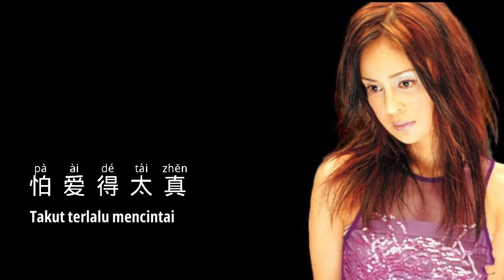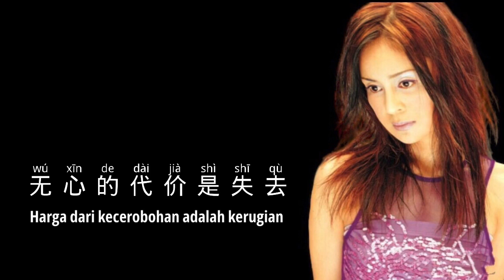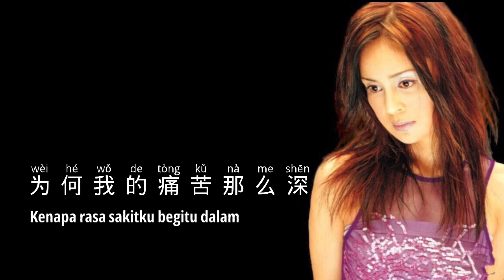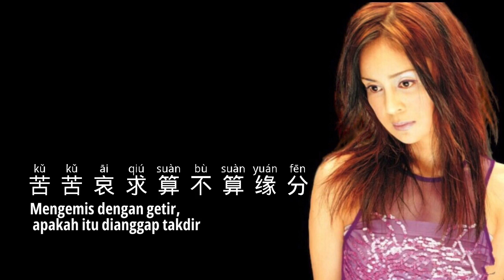如果是真的 - Ru Guo Shi Zhen De - Alicia Kao 高胜美 - Chinese Song Subtitle Indonesia Pinyin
Ru Guo Shi Zhen De
如果是真的
Alicia Kao
高胜美
Lagu Mandarin Subtitle Indonesia
Pinyin

是一场狂乱的情绪
平静了多年的感情
无心的代价是失去
无言化成伤心泪滴

是一段模糊的憧憬
只留下时空的感情
未来的路遥不可及
你却把我留在往昔

我问你对我的付出
如果一切是真的
为何我的痛苦那么深
怕爱得太真
还是不愿承认
你的心里多了一个人

如果一切是真的
苦苦哀求算不算缘分
辜负了心疼
找个爱我的人
不再为你痴痴等

如果一切是真的
怕爱得太真
还是不愿承认

如果一切是真的
辜负了心疼
找个爱我的人
不再为你痴痴等